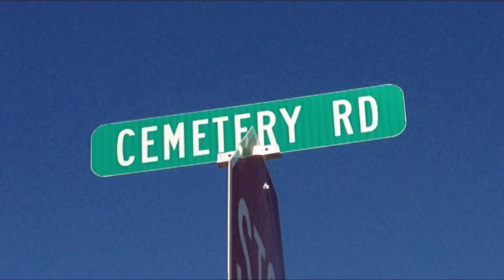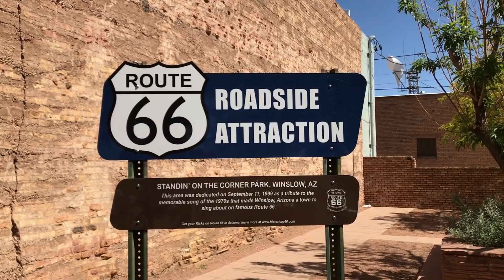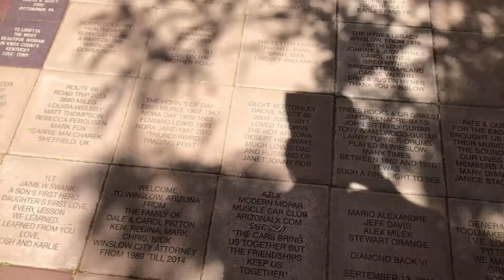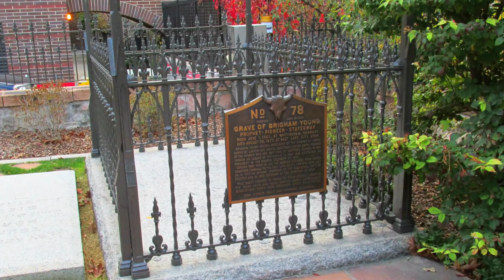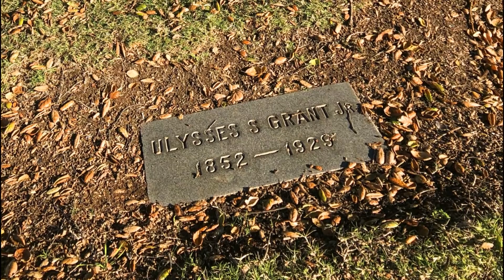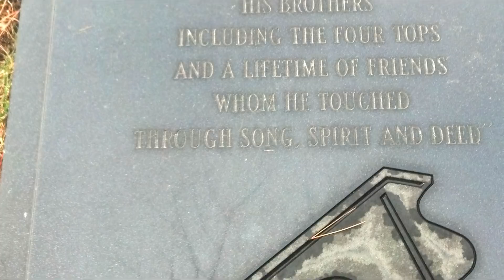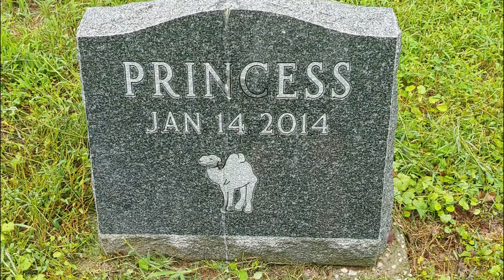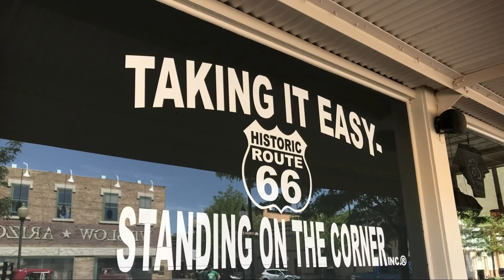Famous Graves - Visiting THE EAGLES' Glenn Frey Memorial & Others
Today I visit THE EAGLES music legend Glen Frey's memorial statue, on Route 66, in Winslow, Arizona. The memorial is one of Arizona's most popular roadside attractions.

I also share with you famous gravesite visits sent to me by my channel subscribers.

Thanks for joining me on another nostalgic road trip down memory lane to the graveyard.

Rainbow Forest, 2:02, Quincas Moreira

Acoustic Guitar 1. 2:54, Audionautix

Touching Moment, 2:28, Wayne Jones

Butterflies In Love, 2:31, Sir Cubworth

Lightning Bugs, 1:50, Geographer

Equipment: iPhone 7 and Canon SX530 HS